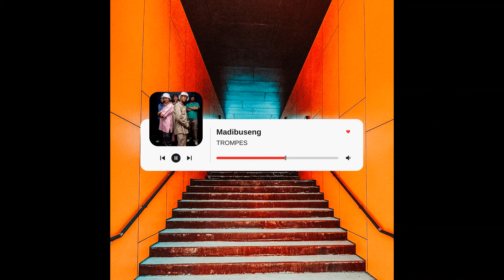TROMPIES - MADIBUSENG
​@DEJLATAS1WAY 7TH SONG MIXED IN THE "THREATENED BY THE PRESENCE" MIXTAPE FROM VISIONS BECOMING REALISTIC SEASON 2.

ALL RIGHTS ARE RESERVED TO THE OWNER & LABEL.

LET'S ENJOY THE GOOD MUSIC GOING ON FORWARD BY HITTING THE SUBSCRIPTION BUTTON.